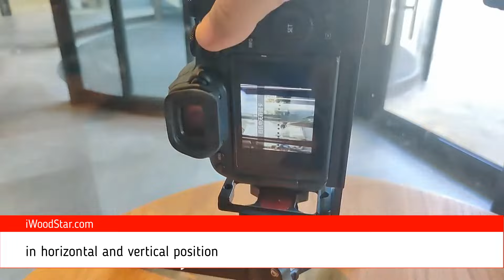📷 Canon EOS R6 R5 Wooden Handgrip Handle 🌲 with Tripod Mount Arca Swiss Compatible Alloy Base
This Canon EOS R6 R5 wooden handle with tripod mount is a lightweight, portable and sturdy handgrip that is the ideal accessory for photographers who frequently carry their camera. Allowing them to shoot confidently, wherever they are.

This handgrip for Canon camera designed to be the gateway through which nature photographers and creative videographers alike can experience the freedom and power of a full-frame mirrorless camera. This lightweight, high-precision wooden handgrip handle is made with ergonomic comfort in mind. It features an Arca Swiss compatible alloy base and is compatible with any tripod mount.